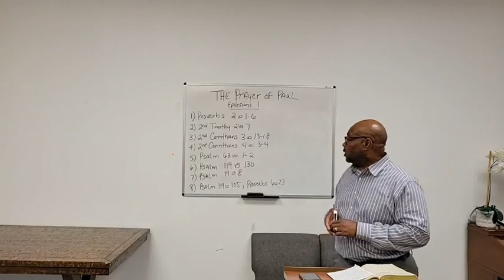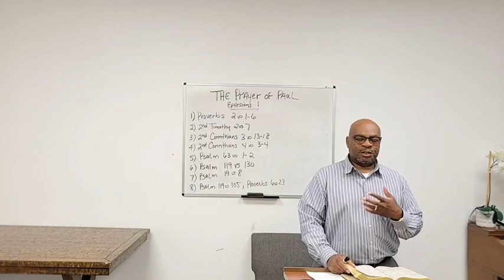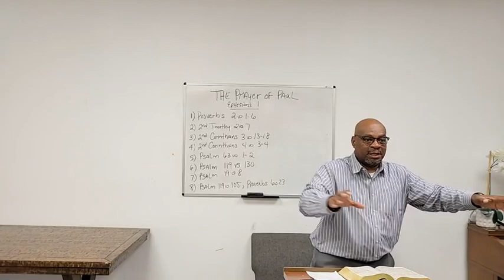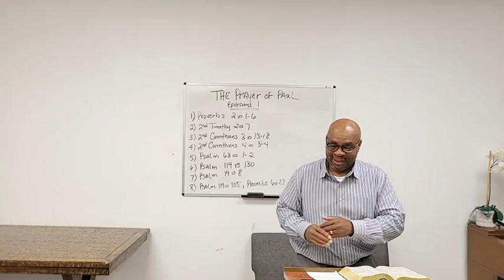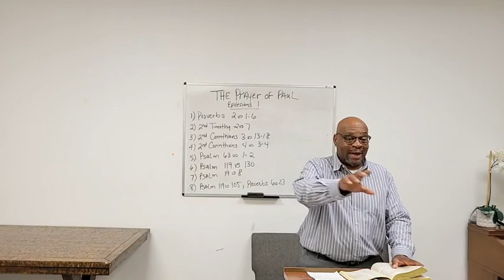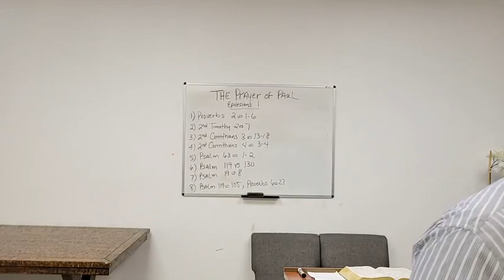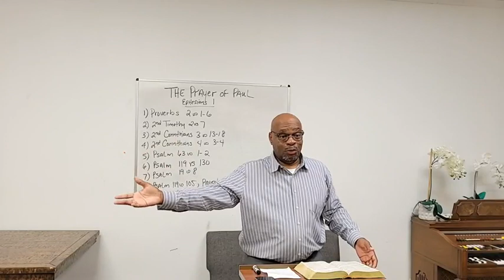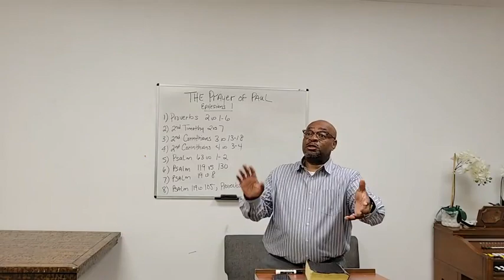The Prayer Of Paul Pastor Claude Whittaker August 3rd, 2023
Join us, as Pastor continues the series "The Prayer of Paul."